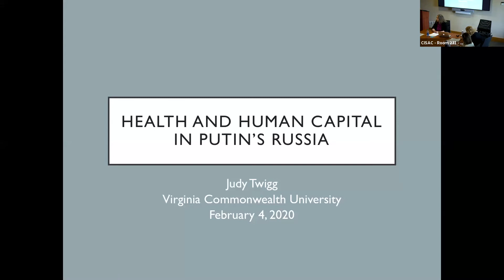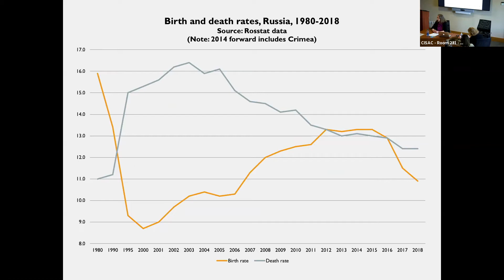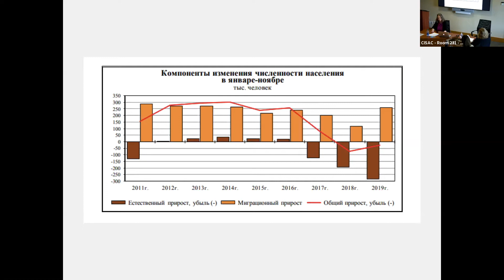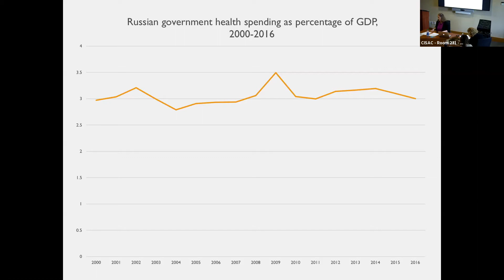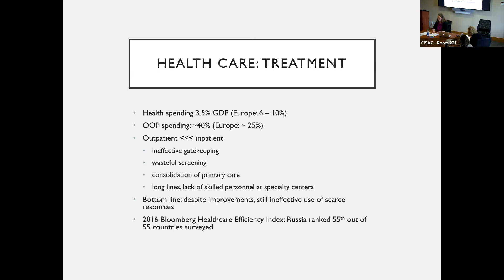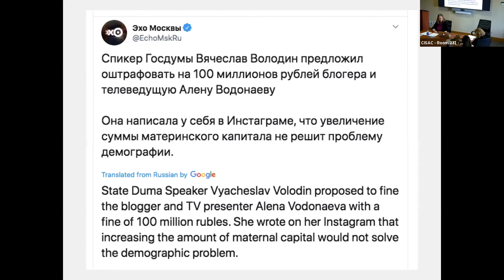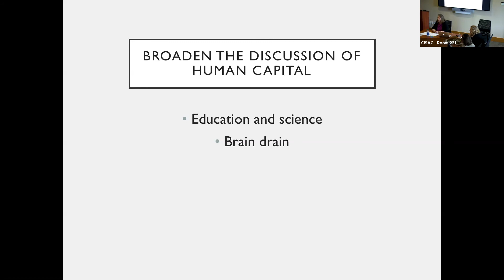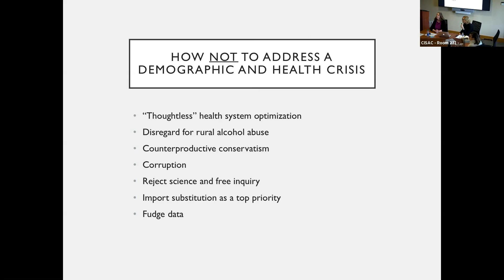Health and Human Capital in Putin’s Russia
Abstract: Over the last fifteen years, the Russian government has invested significantly in improving Russia’s education and health care systems and in reversing the health and demographic catastrophes of the 1990s. This discussion will assess the extent to which those investments have paid off and the continued challenges Putin faces in aligning Russia’s human capital resources with his political, economic, and foreign policy ambitions. It will also examine the ways that health and social policy have been used as political tools – not always successfully – by the Putin regime.